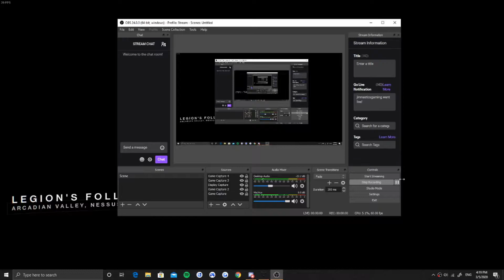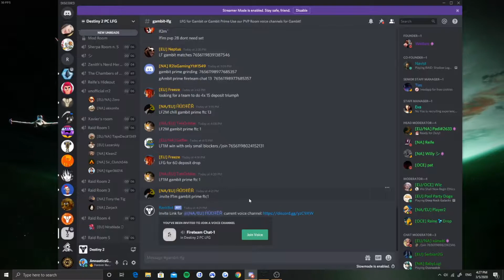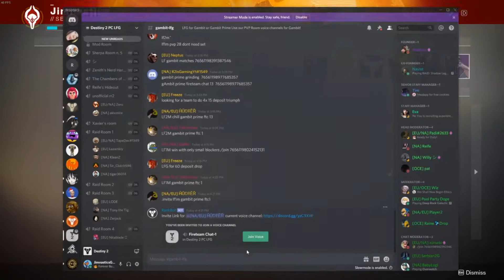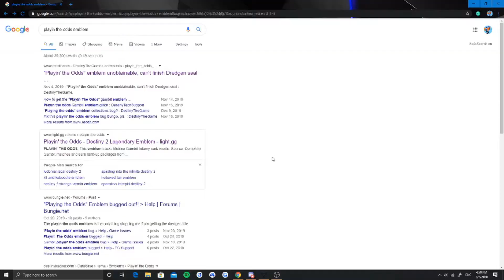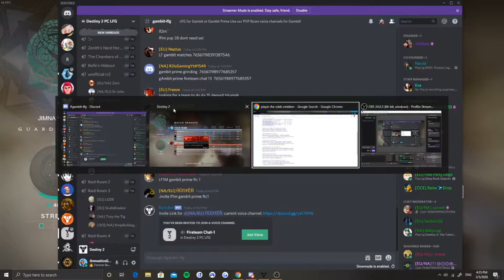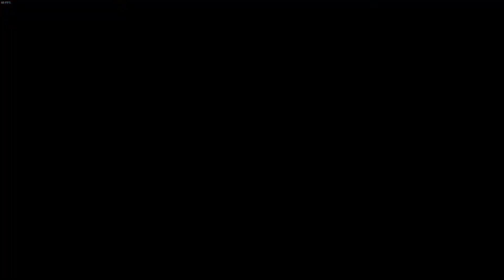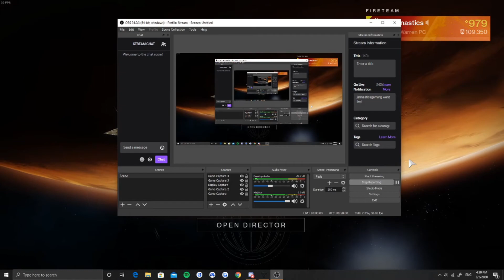Playing Gambit Because Why Not- Destiny 2